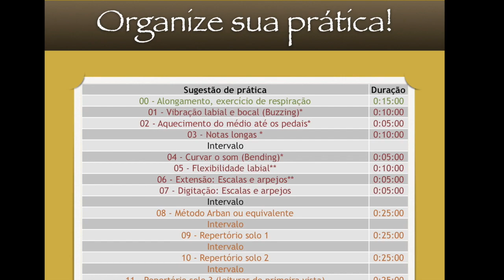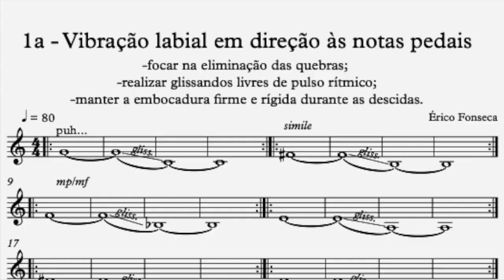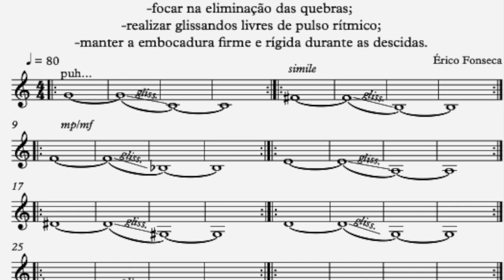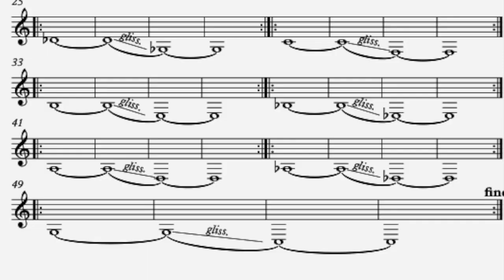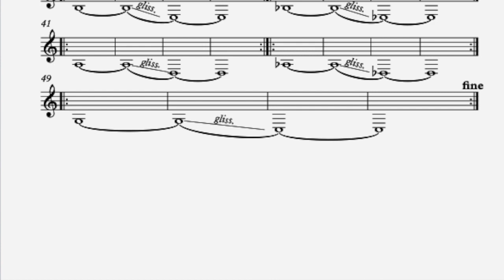DPC - Exercício com o bocal nas notas pedais